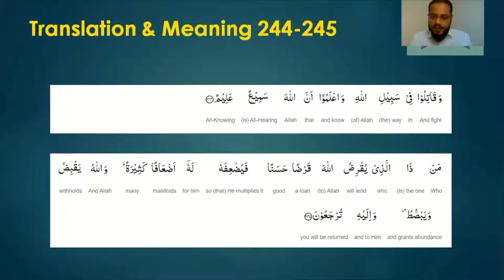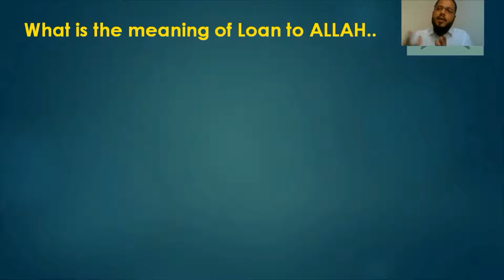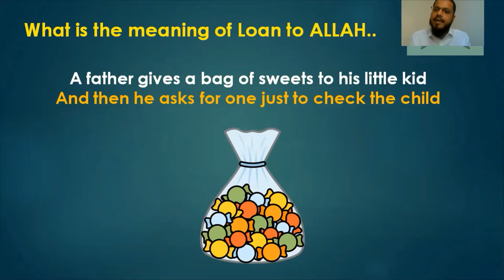Quran4teens Short Video Lesson17 Give loan to Allah SWT Surah Baqarah 234-252 Quran Tafsir Teenagers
Short clip from our full lecture Lesson 17 Surah Baqarah 234-252 explaining beautiful and loving way of Allah SWT asking us to spend in his way from the wealth he himself has given to everyone in the first place and equating it to giving a loan to Allah SWT which he will return as a reward many times multiplied.

🌠 *Content:*
🔍 *Program Details*
⏰2:00 - 3:00 pm (KSA Time)🇸🇦
⏰3:00 - 4:00 pm (UAE Time)🇦🇪
⏰4:00 - 5:00 pm (PAK Time)🇵🇰

*Fees - FREE